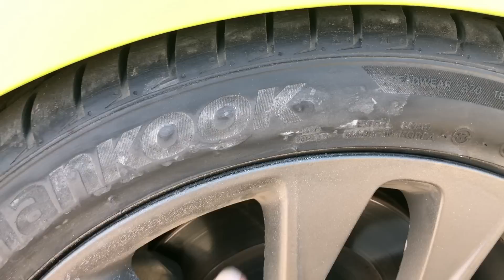Como colocar LETRAS DE NEUMATICOS / Mark Demian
Chicos! les dejo las letras que colocamos de la mano de tire vinyl argentina. Espero que les guste ! no olviden dejar su comentario!